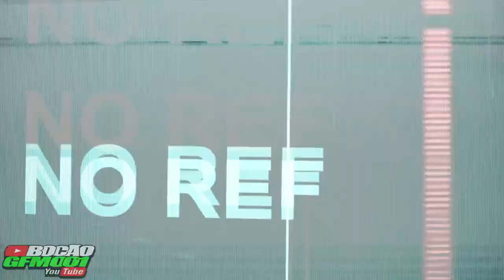SE JOGANDO MASSINHA NO OMEGA JUNTAMENTE A DOUTORA... QUEM TEM MEDO PULA FORA - PARTE 1